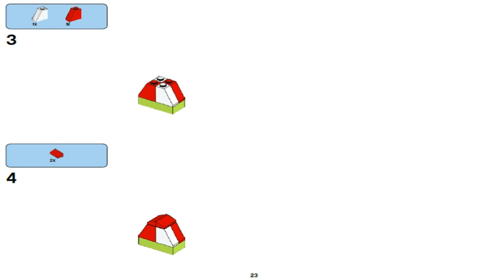10698 LEGO® Large Creative Brick Box №3